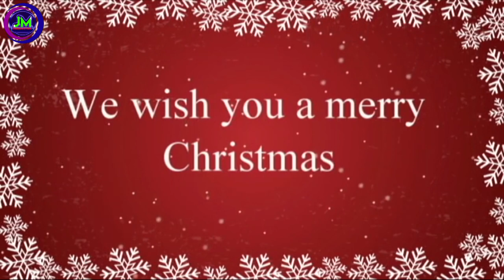LE'S_SHARE_THE_LOVE_THIS_FESTIVE_SEASON: CHRISTIMAS_WISH_ADVERT_by_Jematia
Video directed by:  @directorjey4915

Let's shoot with: @directorjey4915